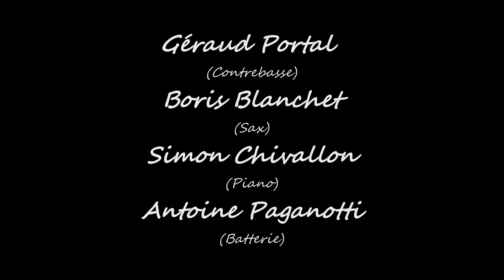Le Géraud Portal Quartet au Duc des Lombards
J'ai passé une excellente soirée hier au Duc des Lombards où se produisait le Géraud Portal Quartet.  Des musiciens fantastiques. Un hommage à John Coltrane, Je vous laisse les découvrir.
Isa

I had a great time yesterday evening at the Duc des Lombards thanks to the Géraud Portal Quartet. Awesome musicians. A tribute to John Coltrane, an American jazz saxophonist and composer, also known as "Trane" (September 23, 1926 – July 17, 1967)
I let you have a watch and listen.
Thanks!
Isa